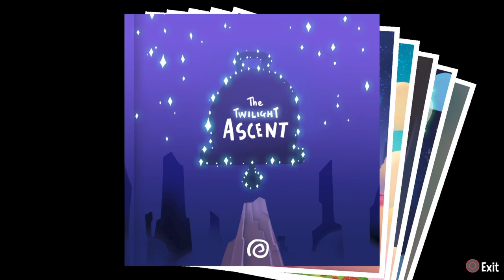A hat in time Ep 14: Time to rift the Band Aid off